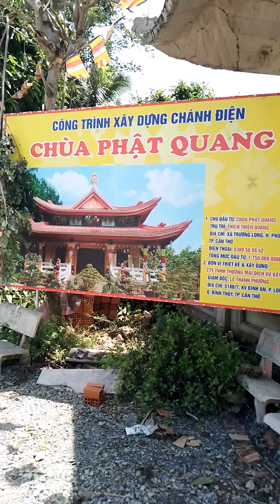Rằm tháng tư đến chùa |Trang Phan